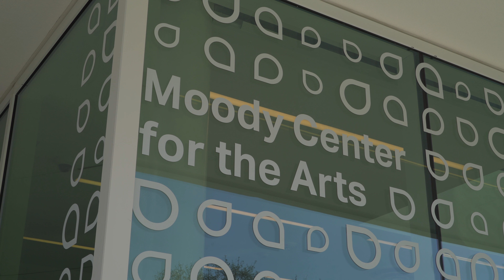The Moody Center for the Arts opens at Rice University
For information about the Moody’s inaugural season throughout the year, which will feature works and events by artists including Olafur Eliasson, Thomas Struth, Diana Thater, inaugural artist-in-residence Mona Hatoum, the Tokyo-based digital “ultra-technologists” of teamLab, and Dušan Týnek Dance Theater, go

Development of the Moody is made possible by a lead gift from the Texas-based Moody Foundation, a charitable organization with an emphasis on education, social services, children’s needs and community development, with additional generous support from the Brown Foundation, the Elkins Foundation, the Gilder Foundation, Rice alumni Nancy ‘80 and Clint Carlson ’79, and other donors. Additional support for programs and operations supported by major contributions from Rice alumna Suzanne Deal Booth ‘77, alumni Leslie ‘69 and Brad Bucher ‘65, and many others.